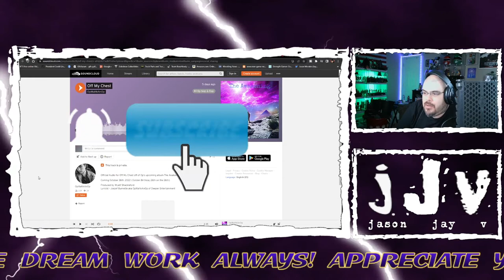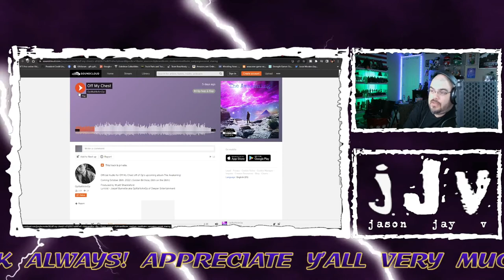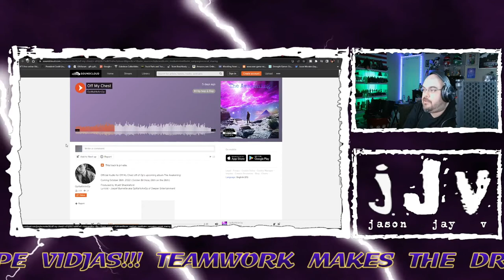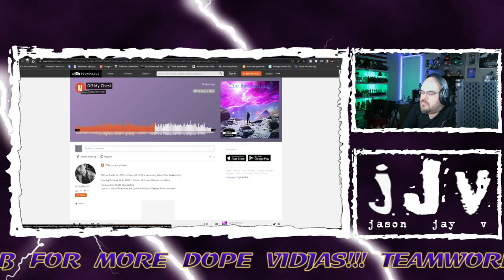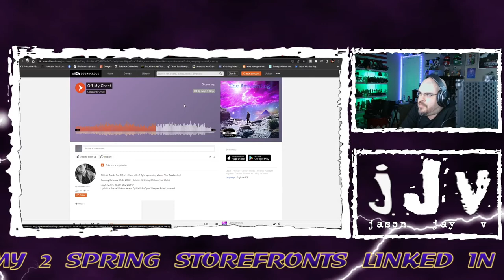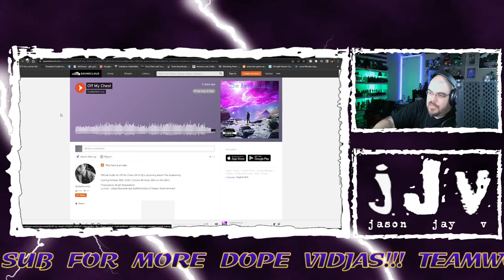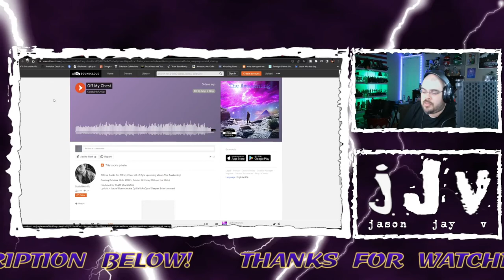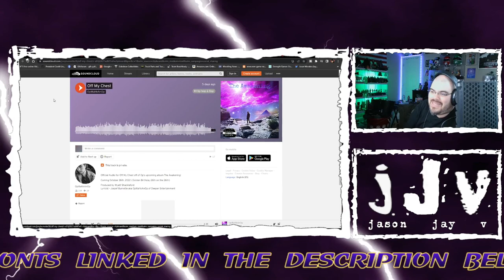OpWaNkAnOp || Off My Chest || Hispanic MC Reacts